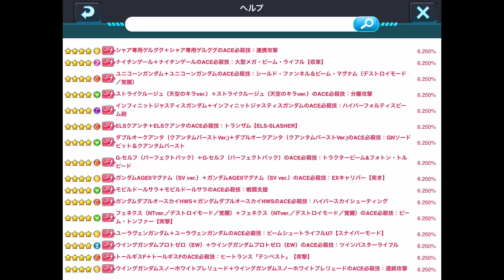【ガンダムウォーズ】白雪姫に嫌われ続ける男の、スノホワ再々チャレンジ。11連？いや、22連ガシャります！ダイヤ1に、俺はなるっ！【GUNDAM WARS】